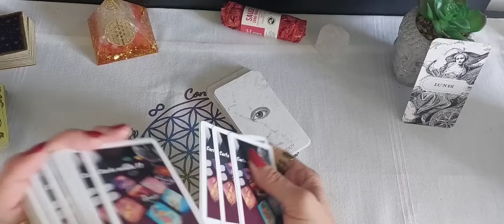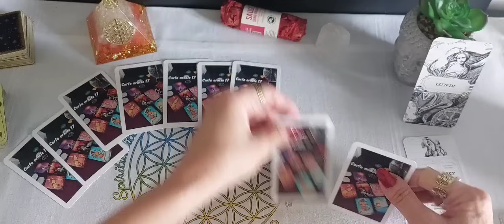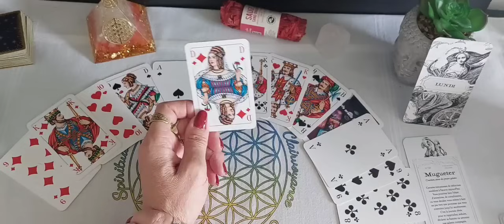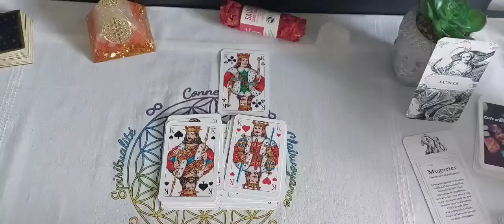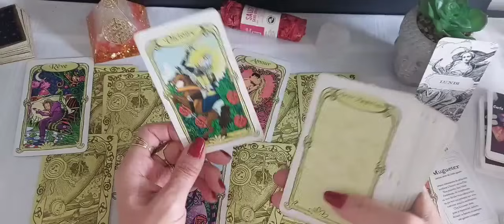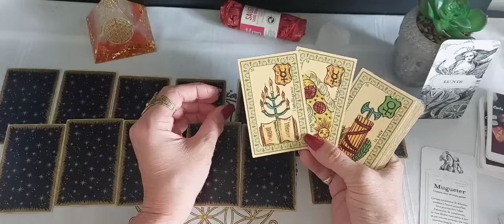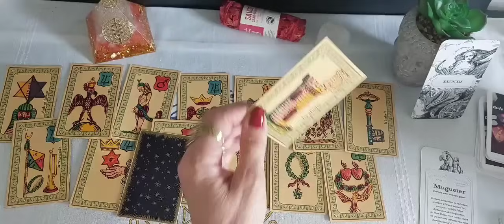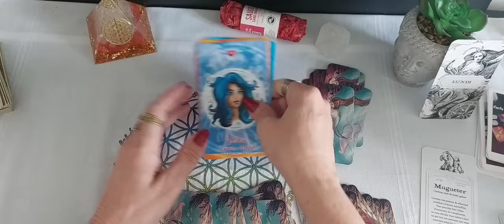Tirage général du jour Lundi 13 Mai 2024 🔮 🪷 🔮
Message avec L'augure blanc

Mr Belline

Le petit oracle de l'océan 🏄‍♂️

Merci pour votre présence et fidélité 🙏

Je vous souhaite une excellente Journée 😀

Music proposée par la musique libre
Ikson- First Snow  :
Musique Libre de droit l ikson...
lkson :/ ikson